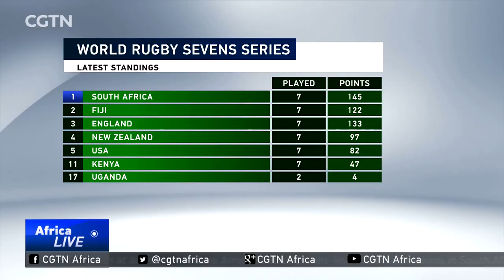Fiji maul South Africa 22-0 to win the Hong Kong Sevens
World rugby sevens series leaders South Africa fell to Fiji 22-0 in the final of the Hong Kong Sevens as the Islanders claimed their first tournament victory of the season. Fiji opened the scoring with an early try after an excellent breakout. They soon added another unconverted score, racing into a 10-0 lead at half-time. South Africans appeared disjointed, gifting the Olympic champions a 17-0 lead in the second half. The Africans regrouped , but could not prevent Fiji from adding another try to push the score out to 22-0. Fiji held on to claimtheir third Hong Kong Sevens tournament in a row and condemn the Blitzboks to only their fourth defeat in 42 matches this year.